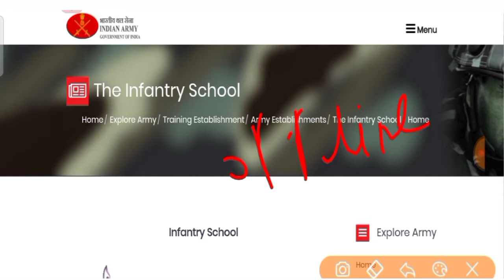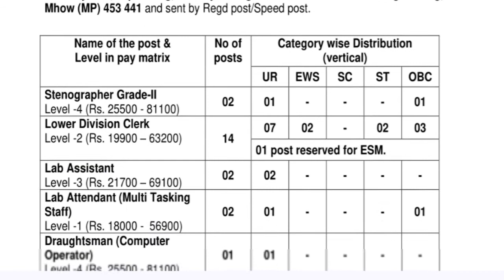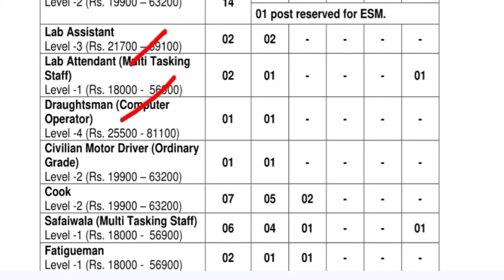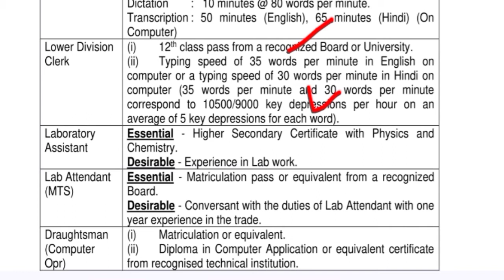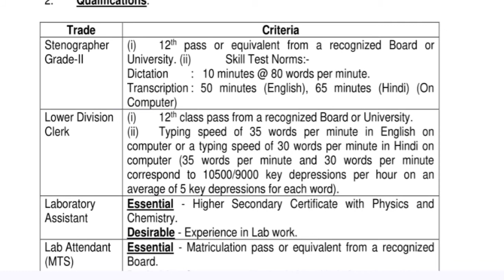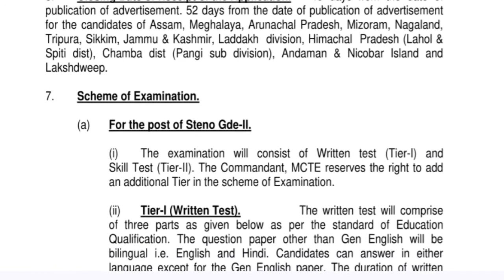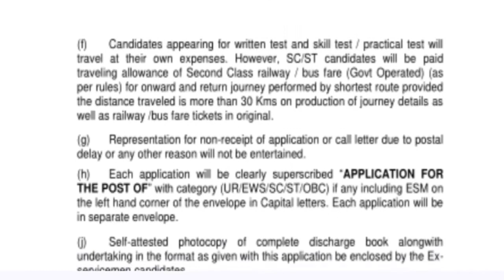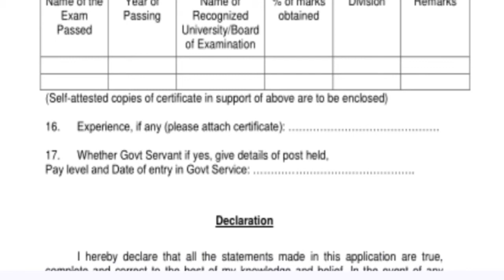Army Cook Vacancy 2021 || LDC, MTS Vacancy Army 2021 || Army MHOW Bharti 2021 || पूरे भारत के लिए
जय हिन्द
जय भारत
दोस्तो

Jai Hind
Dosto